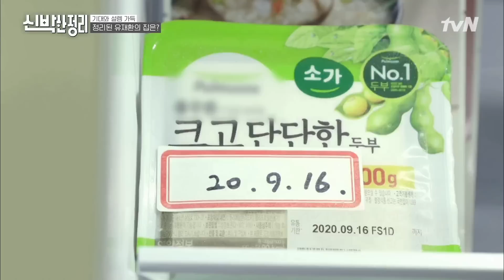수납공간 대 활용★ 깔-끔하게 변신한 유재환 집 주방 공개! 신박한정리 | The House Detox EP.13 | tvN 201005 방송